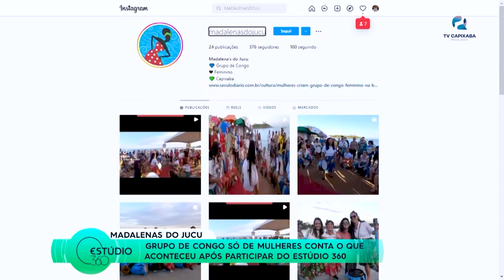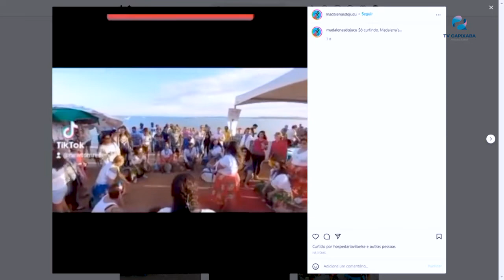EStúdio 360 30/06/22 - Bloco 4